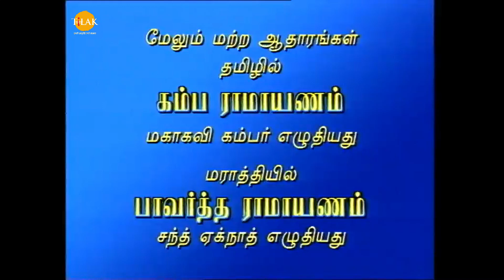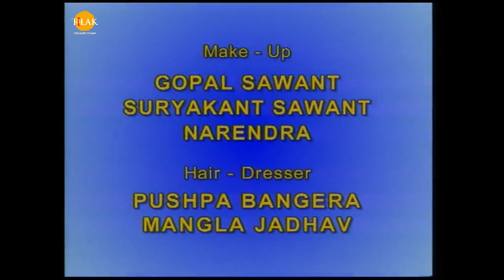Uttar Ramayan - Episode 22 | Ramanand Sagar | Tilak - Tamil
Uttar Ramayan - Episode 22 | Tilak Tamil

ராமாயணம் என்பது அதே பெயரில் உள்ள பண்டைய இந்திய சமஸ்கிருத காவியத்தை அடிப்படையாகக் கொண்ட ஒரு இந்திய தொலைக்காட்சித் தொடர். இந்த நிகழ்ச்சி முதலில் 1987 மற்றும் 1988 க்கு இடையில் டிடி நேஷனலில் ஒளிபரப்பப்பட்டது. இதை ராமானந்த் சாகர் உருவாக்கி, எழுதி, இயக்கியுள்ளார். இந்த நிகழ்ச்சி முதன்மையாக வால்மீகியின் 'ராமாயணம்' மற்றும் துளசிதாஸின் 'ராம்சரித்மனாஸ்' ஆகியவற்றை அடிப்படையாகக் கொண்டது. இந்தத் தொடரில் பார்வையாளர்களின் எண்ணிக்கை 82 சதவீதமாக இருந்தது, இது எந்த இந்திய தொலைக்காட்சித் தொடருக்கும் சாதனை படைத்தது. இந்தத் தொடர் 2020 கொரோனா வைரஸ் பூட்டுதலின் போது மீண்டும் ஒளிபரப்பப்பட்டது மற்றும் உலகளவில் பல பார்வையாளர் பதிவுகளை முறியடித்தது, இதில் உலகில் இதுவரை பார்த்திராத தொலைக்காட்சி நிகழ்ச்சிகளில் ஒன்றான சாதனையை படைத்தது, ஏப்ரல் 16, 2020 அன்று 77 மில்லியன் பார்வையாளர்களைக் கொண்டது.

ராமானந்த் சாகர் தயாரித்து இயக்கியுள்ளார்
இணை இயக்குநர்கள் - ஆனந்த் சாகர், மோதி சாகர்
நிர்வாக தயாரிப்பாளர்கள் - சுபாஷ் சாகர், பிரேம் சாகர்
தலைமை தொழில்நுட்ப ஆலோசகர் - ஜோதி சாகர்
திரைக்கதை மற்றும் உரையாடல்கள் - ராமானந்த் சாகர்
இசை - ரவீந்திர ஜெயின்
தலைப்பு பாடல் - ஜெய்தேவ்
ஆராய்ச்சி மற்றும் தழுவல் - பானி மஜும்தார், விஷ்ணு மெஹ்ரோத்ரா
ஆசிரியர் சுபாஷ் சேகல்
கேமராமேன் - அஜித் நாயக்
விளக்கு - ராம் மட்கைக்கர்
ஒலி ரெக்கார்டிஸ்ட் - ஸ்ரீபாத், இ ருத்ரா
வீடியோ ரெக்கார்டிஸ்ட் - ஷரத் முக்கன்வார்

ராமாக அருண் கோவில்
சீதையாக தீபிகா சிக்காலியா
லக்ஷ்மனாக சுனில் லஹ்ரி
ராவணனாக அரவிந்த் திரிவேதி
அனுமனாக டாரா சிங்
பாரதமாக சஞ்சய் ஜாக்
சத்ருக்னாவாக சமீர் ராஜ்தா
சுக்ரீவ் / வாலியாக ஷியாம்சுந்தர் காலானி
இந்திரஜித் (மேக்னாட்) ஆக விஜய் அரோரா
தசரத் ஆக பால் துரி
கவுசல்யாவாக ஜெயஸ்ரீ கட்கர்
கைகேயியாக பத்ம கன்னா
சுமித்ராவாக ரஜ்னி பாலா
விபீஷனனாக முகேஷ் ராவல்
கும்பகர்ணனாக நலின் டேவ்
மண்டோதரியாக அபராஜிதா
இந்திரனாக சதீஷ் கவுல்
மந்தாராவாக லலிதா பவார்
ஷுர்பனகாவாக ரேணு தரிவால்
ஜனாக் ஆக முல்ராஜ் ராஜ்தா
சுனைனாவாக உர்மிளா பட்
வசிஷ்டாவாக சுதிர் தல்வி
சுமந்தாக சந்திரசேகர்
சிவனாக விஜய் காவிஷ்
ஜம்பவனாக ராஜ்ஷேகர் உபாத்யாய்
அங்கட் ஆக பஷீர் கான்
உர்மிலாவாக அஞ்சலி வியாஸ்
மாண்டவியாக சுலக்ஷனா காத்ரி
நிராக கிரிஷ் சேத்
நீரலாக கிரிராஜ் சுக்லா